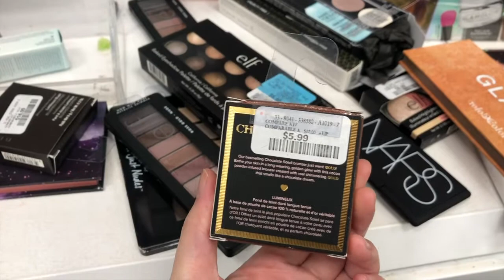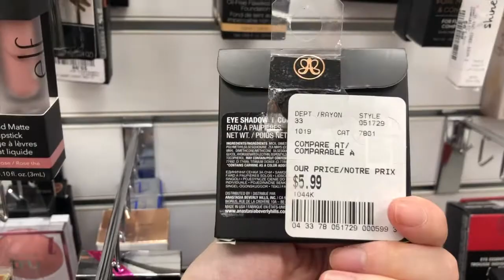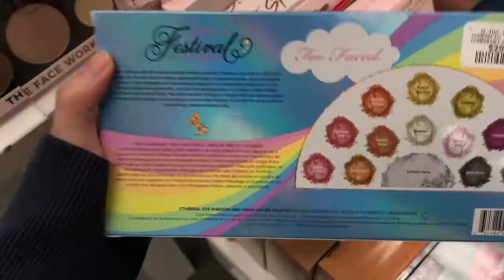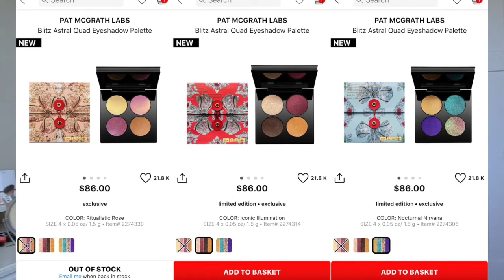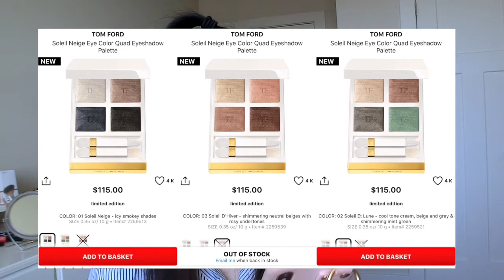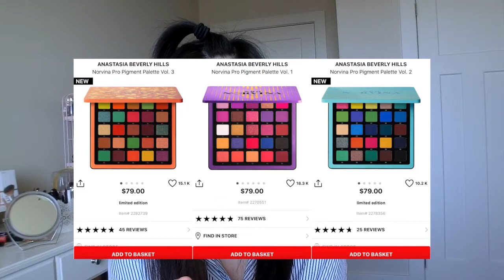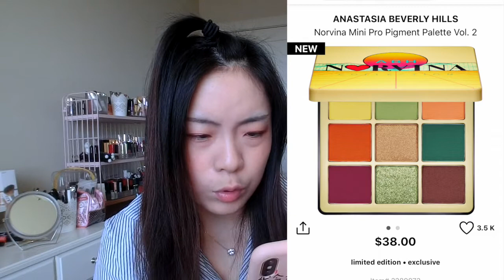2019丝芙兰八折购物攻略 | 内含dior新款雾面唇釉全手臂试色 | 看了不亏 | 新品是雷品？| 超值套装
hello小仙女们，欢迎回到我的频道
这次视频包括了忒别多的产品

关于我
肤质：一年四季都是混油皮
肤色：秋冬 黄1白，有时候可能会更白一点
         春夏 黄1.5到2白
小红书：哈哈hh wang